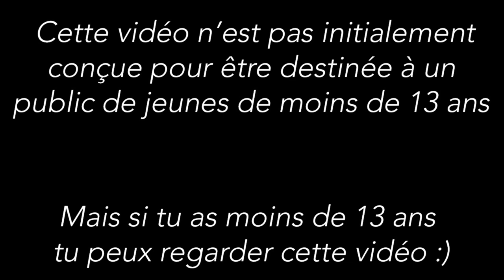[MOD] CHATEAU DE POUDLARD #1| BIENVENUE À L'ÉCOLE DES SORCIERS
Nouvelle série de vidéo sur la construction de Poudlard ! Des updates et des tutos viendront mais aujourd'hui c'est plutot un état des lieux :)

Pour obtenir 10% sur ta prochaine commande chez ElevenBricks :

                                                               ▶️  SANGO10 ◀️